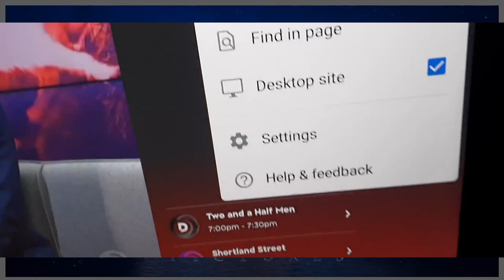Clevertouch desktop mode makes streaming easy.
If you have a NEON or Netflix or Disney account, you can watch it on the clevertouch.
In Chrome go to the three dots on the right of the screen and select Desktop mode and you're watching a PC through Chrome.

Easy!